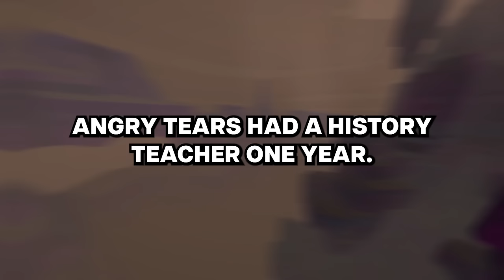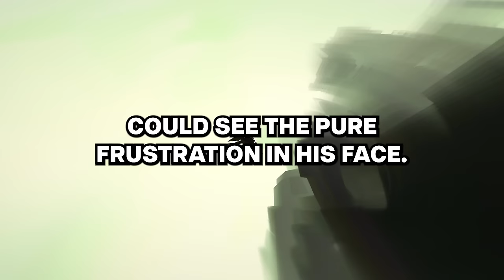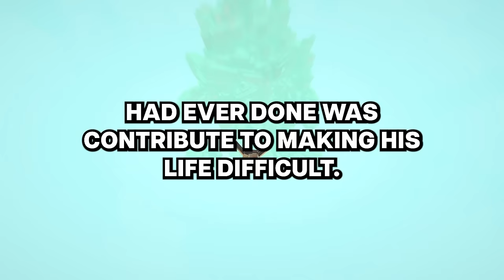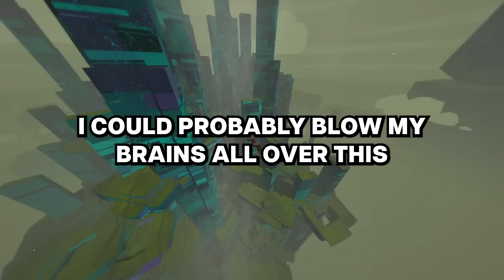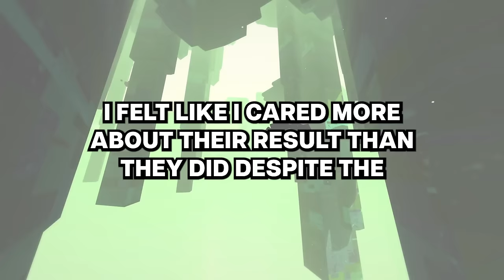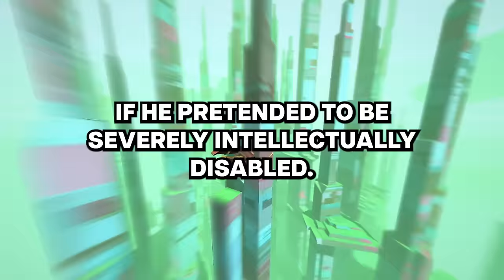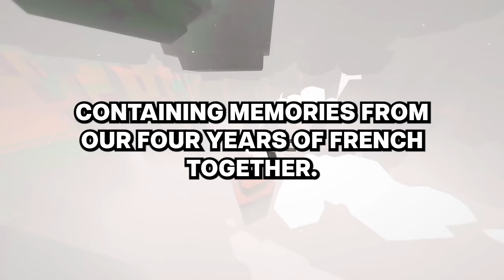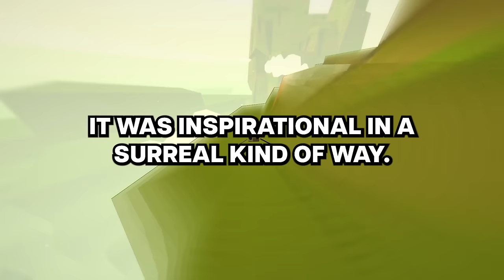Classrooms who made the teacher cry, what went down?